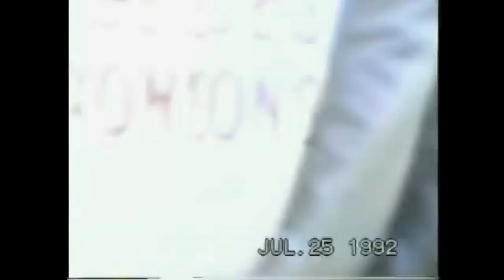Temple Road Races 1992 .mov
The Temple motorcycle road races, near Saintfield in 1992.  Some clips of Joey Dunlop, and lots of Phillip McCallen.  Forgive the quality but this is converted from VHS footage. Various races at different track locations.  SOme great speed on narrow roads.